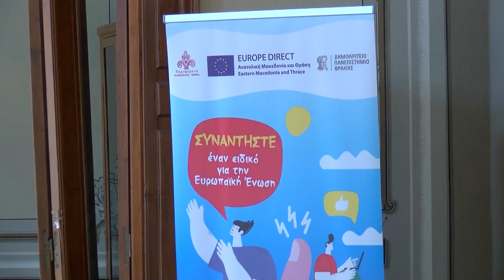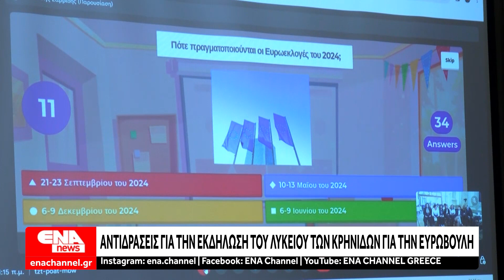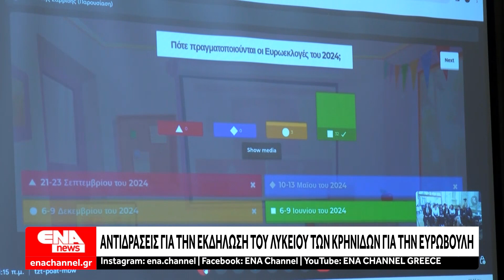Αντιδράσεις για την εκδήλωση του Λυκείου των Κρηνίδων για τις Ευρωεκλογές